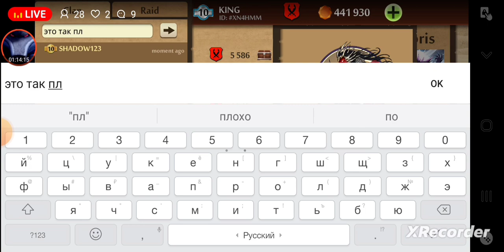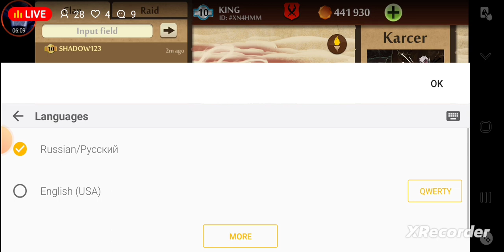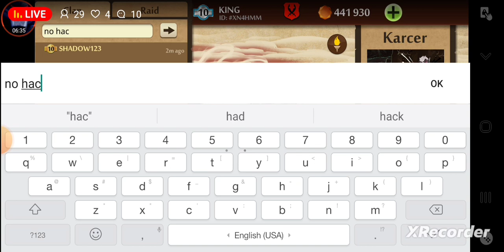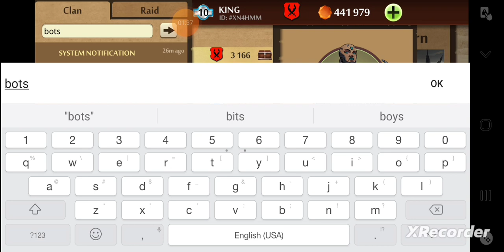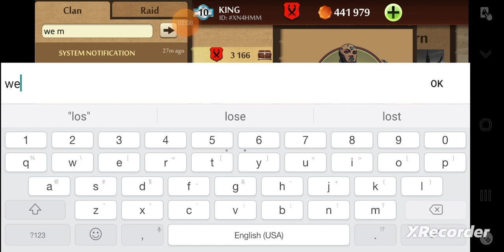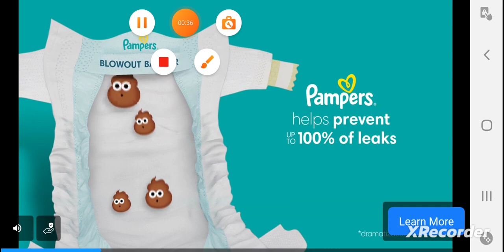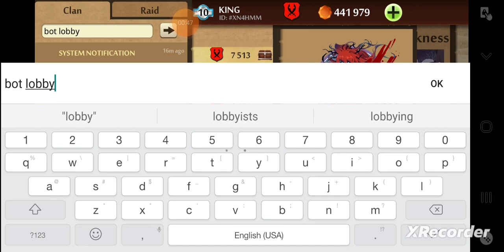shadow fight 2||king vs random bosses part 6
although and welcome to the official video yes I know I keep uploading and deleting it after finding some errors in the video but I promise this video is ready to go

I hope y'all enjoy this video we are getting closer and closer to the goal let's keep going make sure you are having a good day today and I'll definitely see y'all on this video